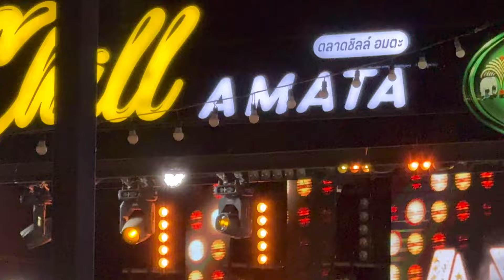EP_163 คอนเสิร์ต🅰️แอน อรดี+เวฟ นวพล +ครูกอล์ฟ : ลานเบียร์ ตลาด Chill Amata ระยอง ล่าสุด